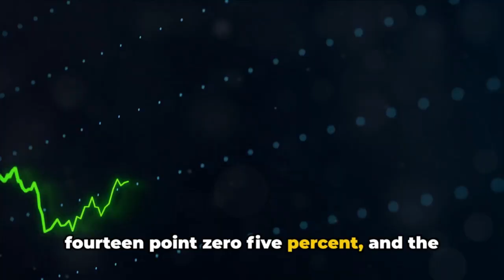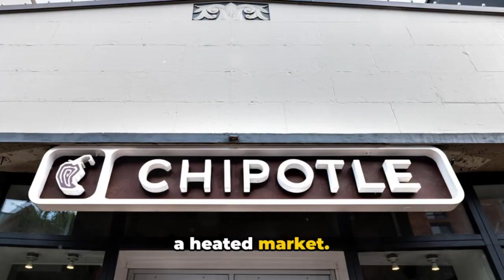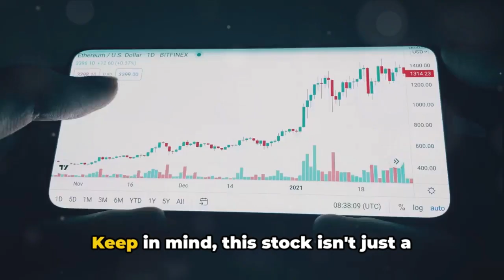STOCK REVIEW OF CHIPOTLE (CMG)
RAPID STOCK REVIEW:
Welcome to our comprehensive analysis of Chipotle Mexican Grill, Inc. stock! In this video, we're spicing things up by exploring the exciting world of fast-casual dining, focusing on how Chipotle has carved a niche for itself in the competitive food industry. We'll delve into Chipotle's financial health, market trends, and future prospects to assist you in making savvy investment decisions.

🔍 What's Inside:

Chipotle's Impact in the Fast-Casual Dining Industry
Analysis of Market Trends and Competitive Landscape in the Food Industry
Future Prospects: Menu Innovation, Expansion Plans, and Challenges
Investment Strategies for Chipotle Stock
💡 Key Takeaways:

Gain insights into the factors driving Chipotle's success
Understand the dynamics of the fast-casual dining industry
Expert opinions on Chipotle's stock performance potential
📚 Resources:

BullMarketBully